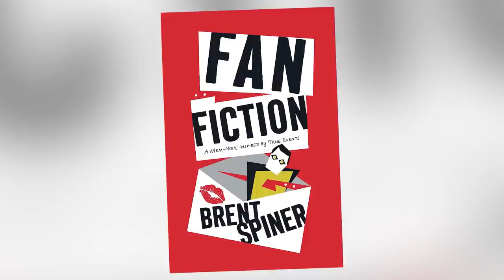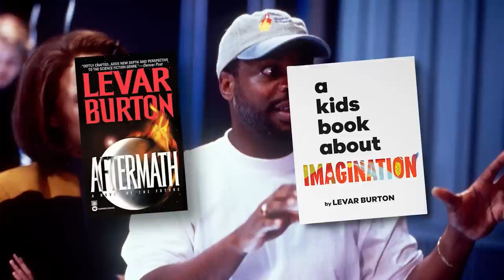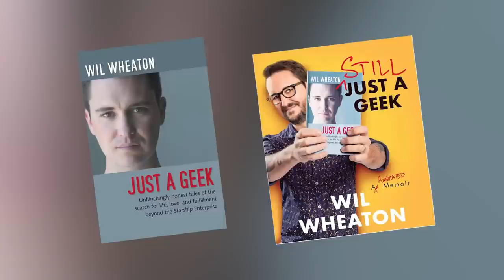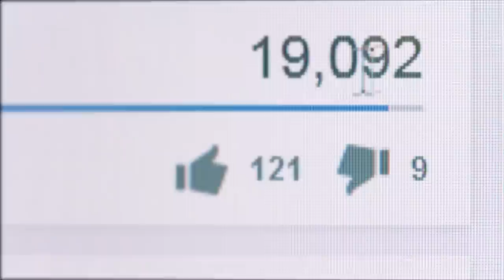STAR TREK: The Next Generation💜 THEN AND NOW 2023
Star Trek: The Next Generation (1987) Cast: Then and Now